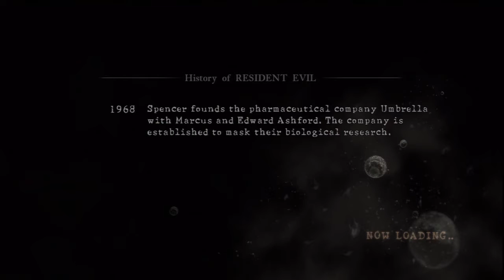Resident Evil 5 Chapter 6-1 Part 2